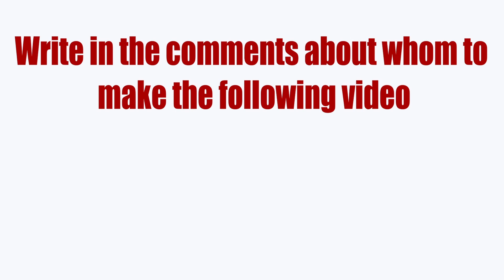All Animation Alphabet Lore Animation #159 || Poppy PlayTime Animation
All Animation Alphabet Lore, Alphabet Lore, Alphabet, all animation.